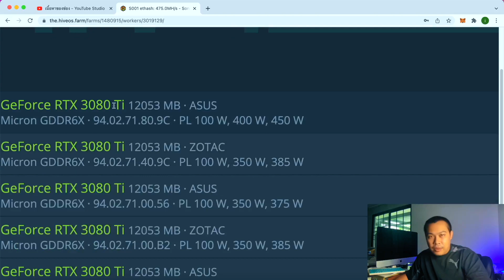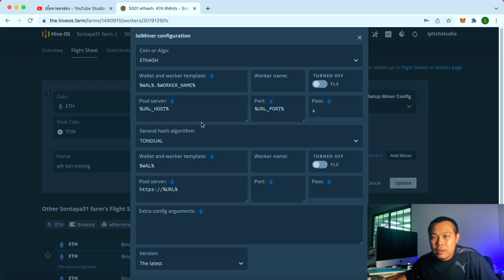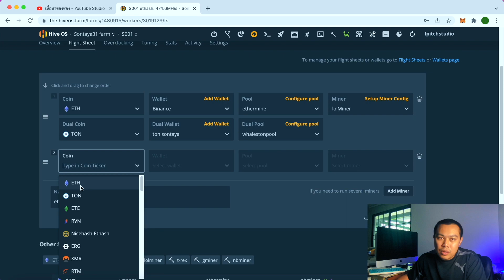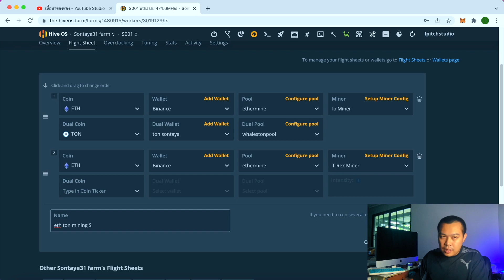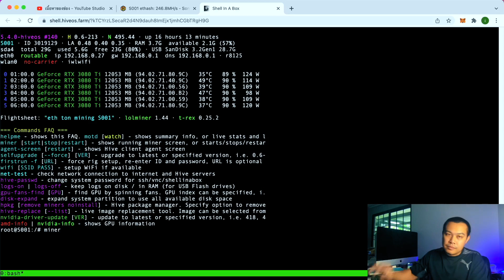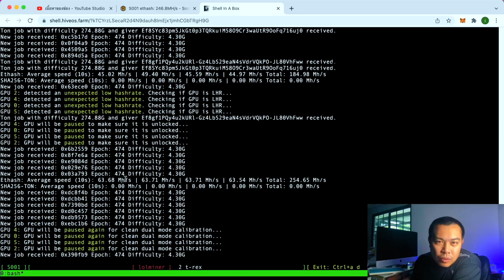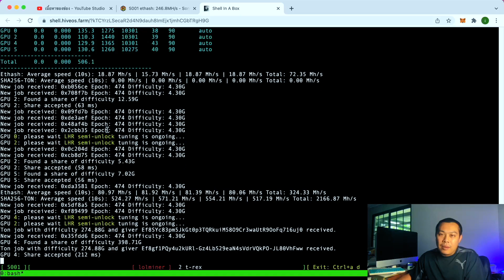ปัญหาการขุดคู่ ETH + TON coin ที่ผมเจอ พร้อมทางแก้ไขเบื้องต้น - ขออภัย ไมค์จี่ๆๆๆๆ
สั่งประกอบเครื่องขุดทักมาเลย
สมัคร Binance
สมัครเว็บเทรด TONทางนี้เลยค้าบ